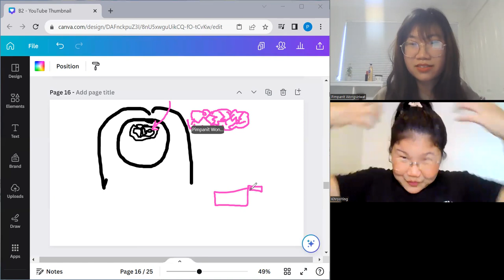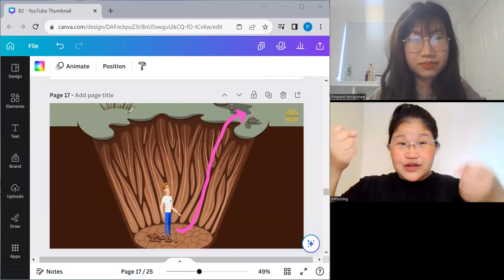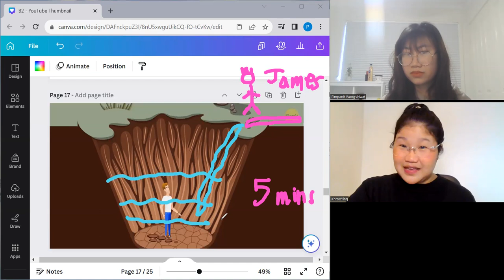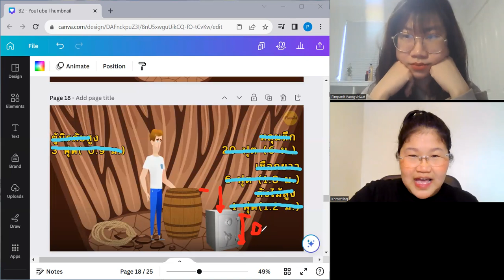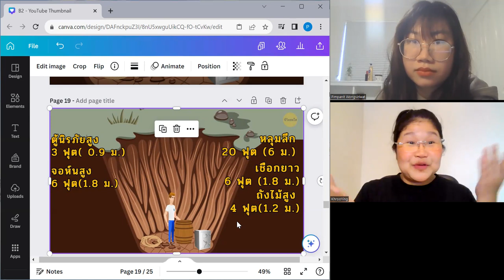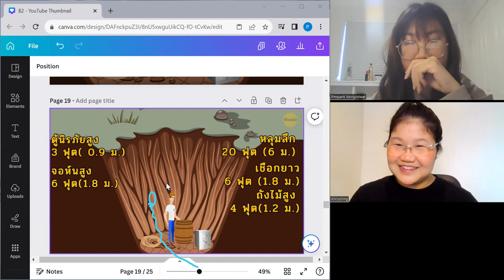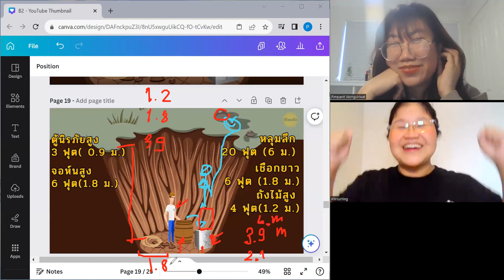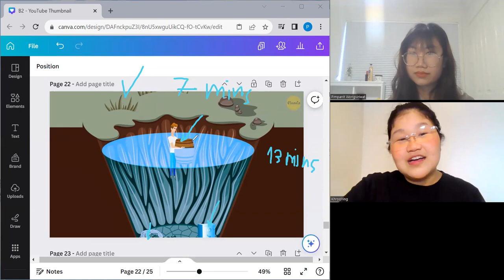How Would You Escape? Ep. 1 (Learn Thai in Thai: Basic Beginner)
Comprehensible Thai is a non-profit that is making acquiring Thai entirely free and completely convenient for everyone on the planet for all time! Be a part of this labor-of-love/gift-to-the-world as a donor with the links to below: